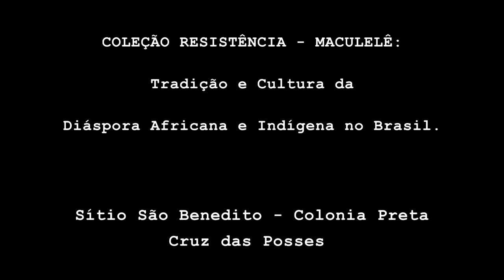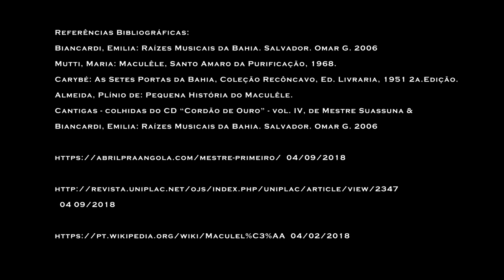Maculelê (Coleção Resistência) – Tradição e Cultura da Diáspora Africana e Indígena no Brasil.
Maculêlê – luta, dança e expressão, ferramenta de transversalidade e interdisciplinaridade nas atividades complementares educacionais, proporcionando o desenvolvimento da expressão artística, bem como, do estudo de costumes, tradições africanas no Brasil, ou seja, um estudo histórico cultural africano no espaço de resistência da Colônia Preta.
            O maculelê representa a luta diária dos negros submetidos à escravidão e sua luta por liberdade. Uma dança criada durante o trabalho nos canaviais, que relembra a prática de ritual de dança africana. Era uma das formas de praticar a luta e diversão naquele momento.

Uma produção: Centro Cultural Isègun e Documenta

Coordenação Geral:
Rosana de Lourdes Alves Monteiro da Silva - Contramestra de Capoeira

Ano: 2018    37min   Idioma: Português (BR)
Género:  Curta - Documentário

Direção: Rosana de Lourdes Alves Monteiro da Silva - Contramestra de Capoeira

Roteiro: Rosana de Lourdes Alves Monteiro da Silva
                Ietundê Alves Monteiro da Silva – Instrutora de Capoeira

Pesquisas: Rosana de Lourdes Alves Monteiro da Silva

 Apoio técnico:
 Maicon Leone Alves Faviroli –  Diretor Financeiro do Centro Cultural Isègun
Diego Santiago Montandon
Leliane Patrícia Santiago
Dienani Santiago Sabino

Fotos: Ingrid Ramos                                                                                                                                                                                 Filmagens:  Rodrigo dos Santos e Thiago Lourenço
Edição: Rodrigo dos Santos
(DOCUMENTA )

Percussão:
Paulo Jose Monteiro da Silva – Mestre Paulo Cabide
Edgar Miranda de Souza - Contramestre
 Igor Yan Ramos dos Santos – Alabê

Atores (a) Participantes:
Marcelo Vinicius Domingos Rodrigues dos Santos  - Presidente do Centro Cultural Isègun
Anderson Gregório Joaquim - Professor Zulu
Claudemir Henrique Modesto Candido - Professor Kilo
 Ifé Odara Alves  Monteiro da Silva – Instrutora de capoeira
Rafael Manoel Rodrigues  - Monitor de Capoeira
 Titilayó Alves Monteiro da Silva – Estagiaria de capoeira
Mauro Mastrangelo Moreira Lima
Michelle Priscila Cesário
Maria Samira da Conceição
Samila Conceição dos Santos
Josiane Aparecida da Silva
Antônio Hélcio de Oliveira
Gabrielle Patrícia Messias dos Santos
Edgar Miranda de Souza Junior
Raphael Tremador Rodrigues
Arthur Damas Balduíno
Marina da Silva Balduíno

Participação - Alunos Diálogos e Vivências Afro-brasileira USP- Ribeirão Preto:
Lucas Pereira Melo
Fábbio de Souza Ferreira
Glauco Camargo Rufino Ferreira
Ricardo Nogueira  Cabral Filho
Jeniffer Driely de Oliveira
Layse da Silva Zacarias
Gabriel da Silva Barco
Vinicius  Darea de Oliveira
Matheus Abner  de Oliveira Barboza
Janaina  Oliveira  da Silva
Taisa de Fatima Rodrigues
Carolyne Laurie Benícia dos Santos
Canizia Castela Ribeiro

Local de Gravação
Sitio São Benedito – Colônia Preta – Cruz das Posses.
 Antônio Carlos Faria
 Mamedes de Lourdes Faria Eugênio

Referências Bibliográficas:
Biancardi, Emilia: Raízes Musicais da Bahia. Salvador. Omar G. 2006
Mutti, Maria: Maculêle, Santo Amaro da Purificação, 1968.
Carybé: As Setes Portas da Bahia, Coleção Recôncavo, Ed. Livraria, 1951 2a.Edição.
Almeida, Plínio de: Pequena História do Maculêle.
Cantigas - colhidas do CD “Cordão de Ouro” – vol. IV, de Mestre Suassuna &  Biancardi, Emilia: Raízes Musicais da Bahia. Salvador. Omar G. 2006